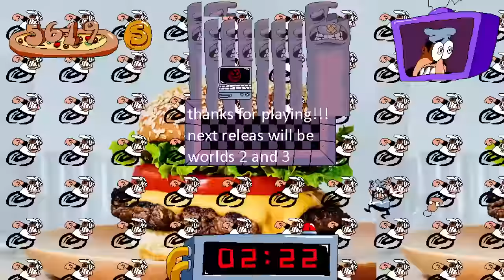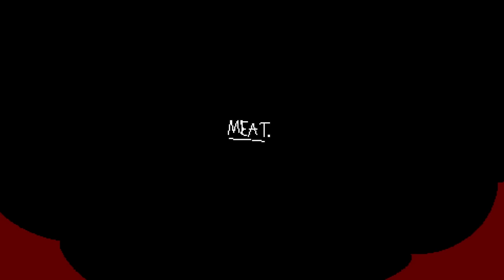Cursed Pizza Tower Custom Levels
There's apparently a custom level editor for Pizza Tower and I decided that the correct thing to do was to try out as many of them as I could fit into one video. Some are good... some are horrifically bad.

This video was edited by  @LumpkinBoi

Stages made by:
Mario Bros 1-1: Mimikeeby
Meat: Winterpanes
Squidward's Challlenge: 87solar
World of Minecraft: Vitya9229
Meme: Deeznutz6969 (I hate you)
Maze: Ausistic_boi711
Green Hill Zone: RepulsiveZombie3
Tower of Doom: Nerdiest Alpaca
Run: SR Perez
John Mall: Travix16
Crash: you get no credit

And a big thank you to my current members:

Carissa
FuhNaners
Rhythm Gamer Guy Grey
Darsterz
fany
piplup (toxic)
ジョーカー
Sleazus Greasey
Sakura Yamaki
MDSwitchy
DillonG19
piggersthepig
Abromelon
minminhyungie
Heave
CosmicDown
𝙂𝙧𝙖𝙣𝙙𝙎𝙩𝙖𝙧𝙇𝙪𝙞𝙜𝙞
Bruh Moment
Juice
ben
Roydzx